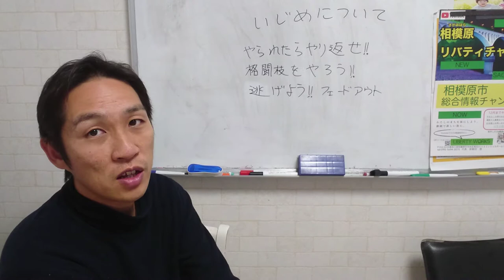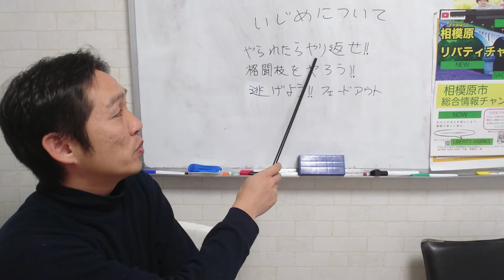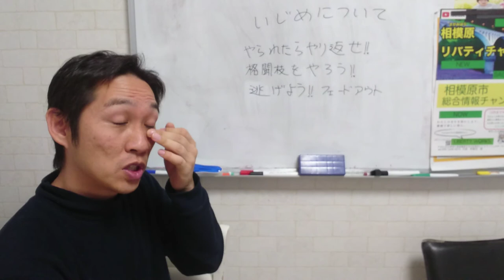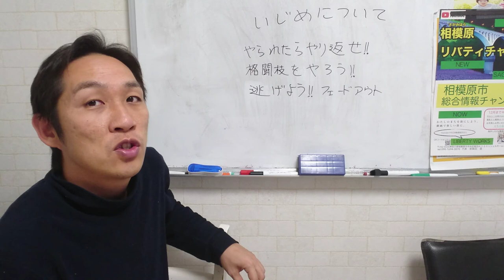【いじめについて】【教育】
やられたらやり返す。
自分がやられたら嫌なことはしない。
これが基本です。

自殺する勇気と覚悟と行動力があるならまず相手を半殺しにしてみなさい。
自殺する必要無くなるよ。

‹寄付振込先›

協賛
リバティワークス放送局

新飯田ルイ
１９８１年8月6日生まれ
20代の頃、競走馬の育成トレーナーとして100頭以上の競走馬の育成に携わり育成のノウハウを学ぶ。

★共同養育共同監護の徹底